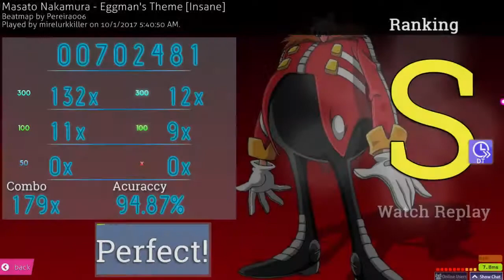Osu! Eggman's Theme [Insane] +DT Full Combo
also first try